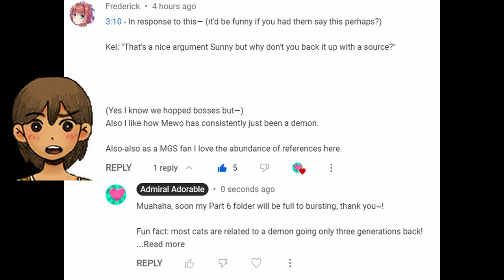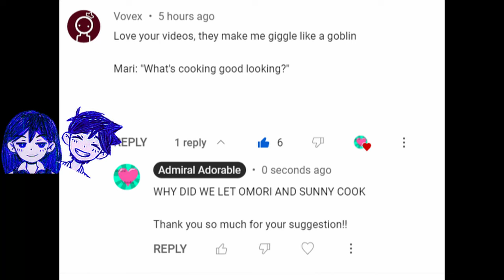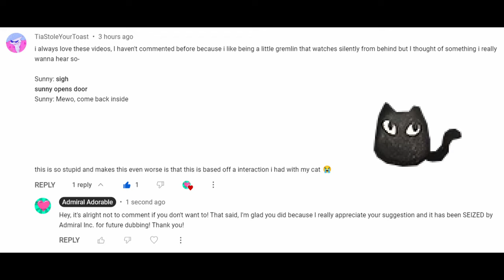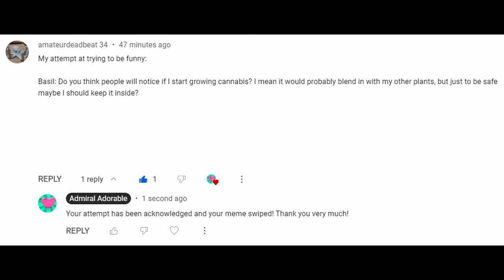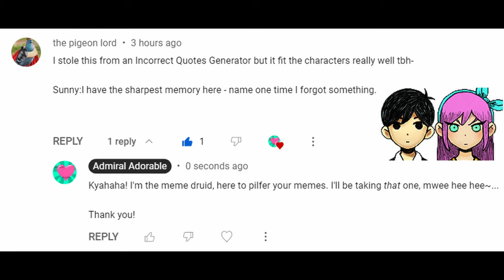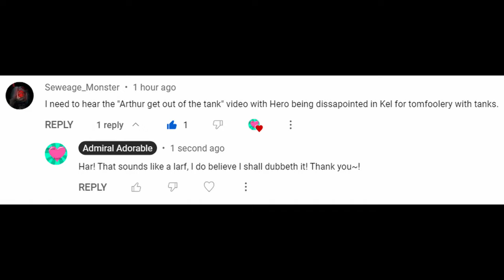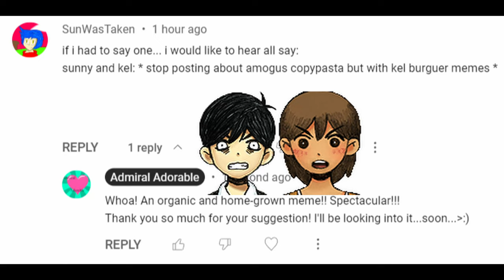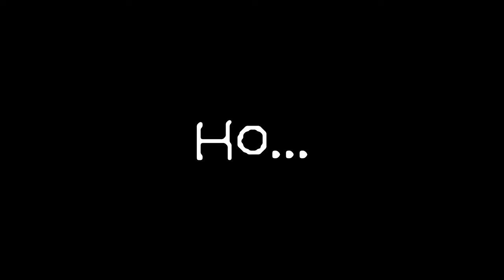I Dubbed YOUR OMORI Memes? I Must Be Bonkers! (sunny? more like sussy)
And the Metal Gear memes strike again! By the way, thank you to whomever suggested the Sailor Moon opening for teaching me about it 'cause it's now stuck in my head forever.

The source for all of these is...you! Thank you so so much for all your submissions! ❤️

A Google Drive folder with the raw voicelines, if you want 'em for anything! Note: the raw takes are not spaced out as they are in the final video, meaning some play rapid-fire and some play with lots of room in-between. Additionally, some takes were added later (and are therefore not present) or went unused. Here 'tis: